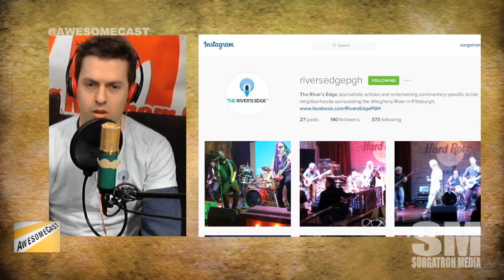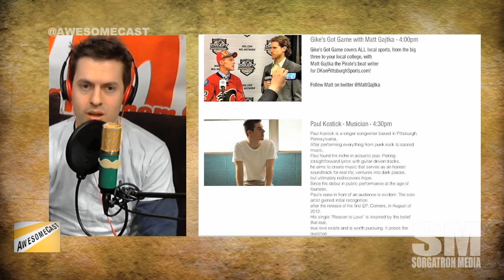Awesome Chat: Rivers Edge Radio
We talk with Brian Crawford of Rivers The River's Edge about his 24 streaming radio, bringing attention to Pittsburgh music, and more!

more entertainment. Follow Michael Sorg (@sorgatron) and @AwesomeCast for updates and live streams of our interviews!